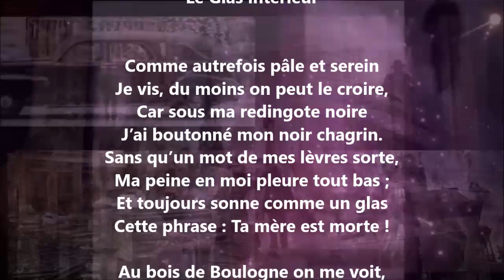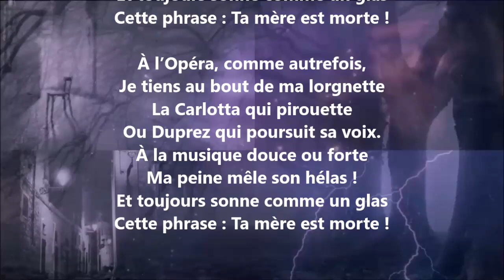Le glas intérieur - Théophile Gautier lu par Yvon Jean